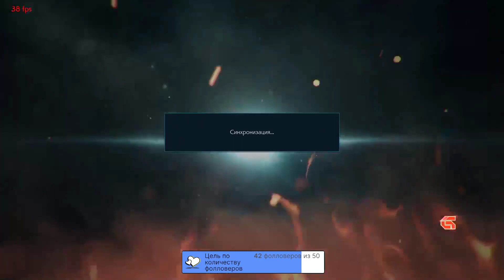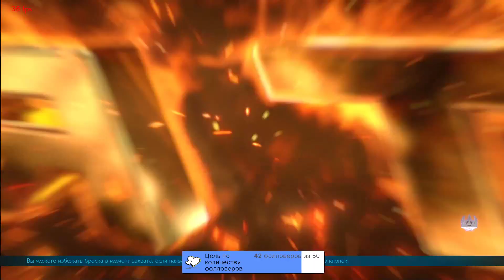Nina vs King Revered Ruler Promo